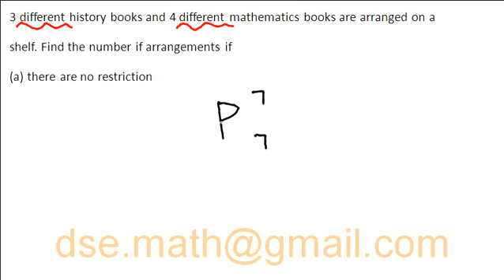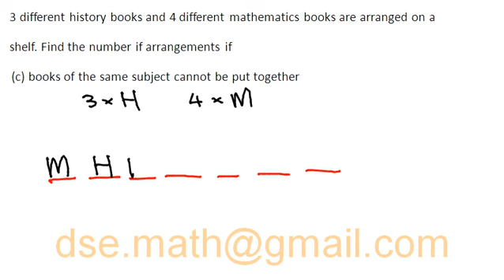HKDSE Maths Core - Permutation & Combination 8